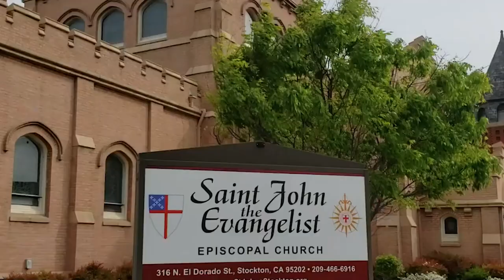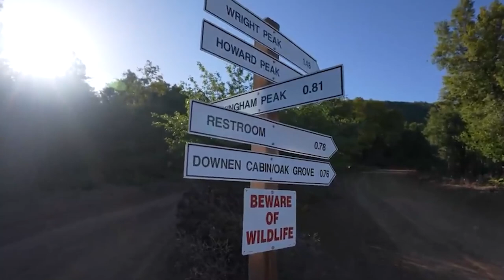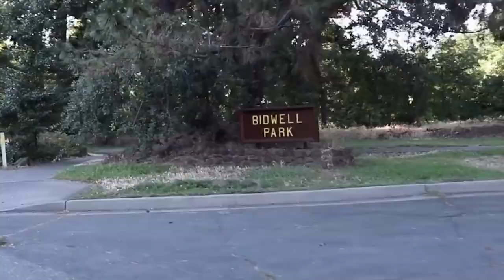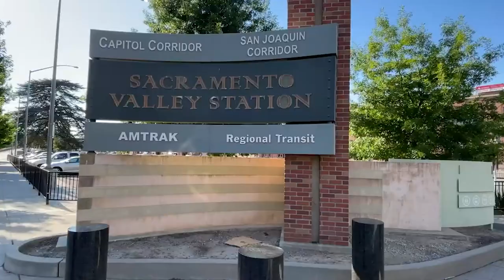The Cheapest Places to Live in California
If you're looking for an affordable place to live in California, you're not alone. The state's reputation for high living costs can be daunting, but there are still plenty of affordable options to consider. In this video, we'll be discussing some of the best affordable places to live in California.

00:00 - Intro
00:21 - Stockton
01:20 - Clovis
02:16 - Eureka
02:58 - Clear Lake
03:51 - Chico
04:56 - Fresno
05:28 - Sacramento
06:38 - Glendale
07:34 - Redlands
07:58 - Fontana
08:28 - Outro

We'll cover a range of cities and regions, from the coast to the inland valleys, to give you a sense of the variety of options available. For each location, we'll explore the cost of living, median home prices, job opportunities, and overall quality of life. We'll also highlight some of the unique features and attractions that make each place a great choice for living.

From small towns with a strong sense of community to bustling urban centers with vibrant culture and nightlife, California has something to offer everyone. Whether you're a recent college graduate starting out on your own or a family looking for a new home, this video will give you some great ideas for where to start your search.

So if you're ready to explore some of the most affordable places to live in California, be sure to watch this video for valuable insights and information.